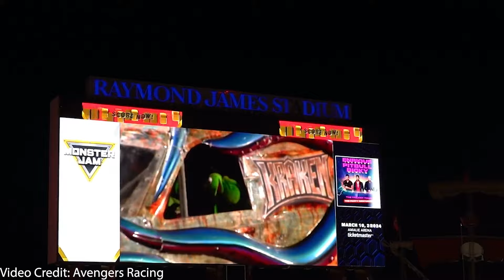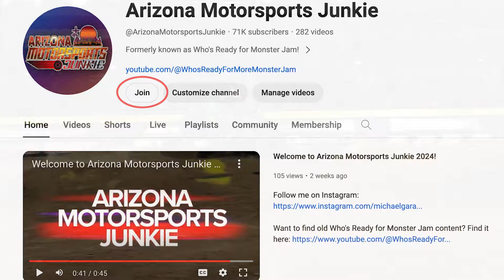HE SENT IT INTO THE NEXT COUNTY! Monster Jam Tampa 1 2024 Commentary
Want to get EARLY ACCESS to every commentary that I post? Join my YouTube channel as a member to see every video the second it's posted! Skip the line and watch days before the video premieres!